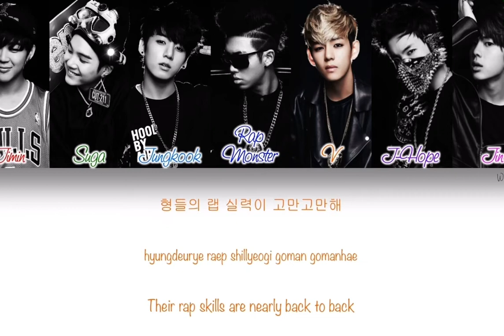V dissing rapline 💜💜Can never get over this 💜💜